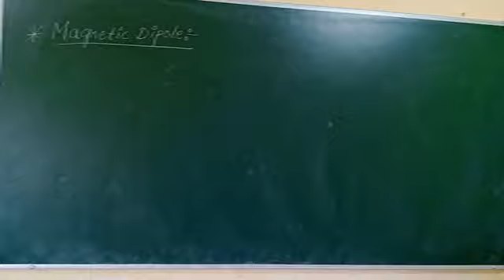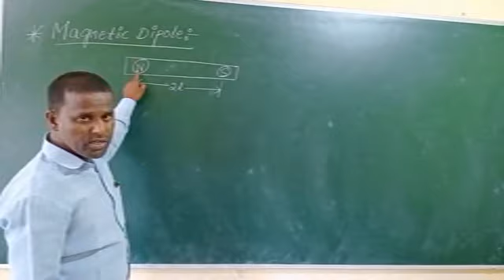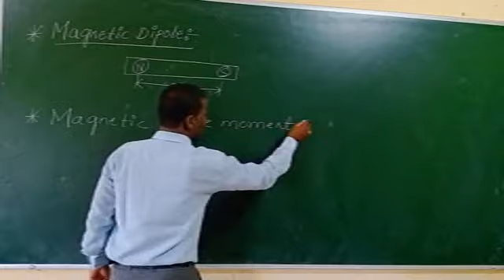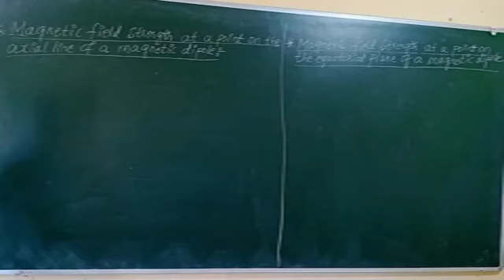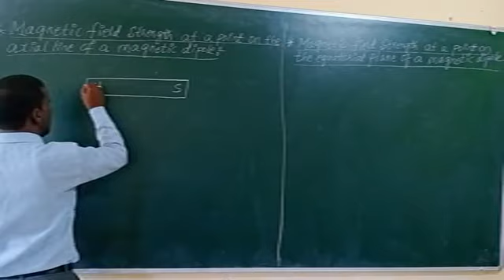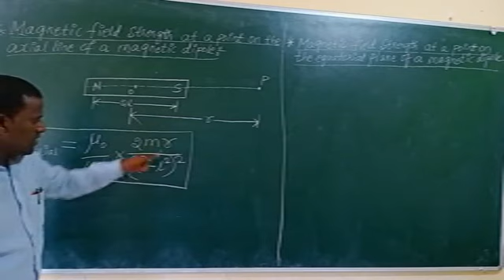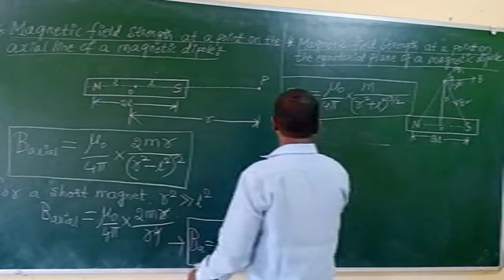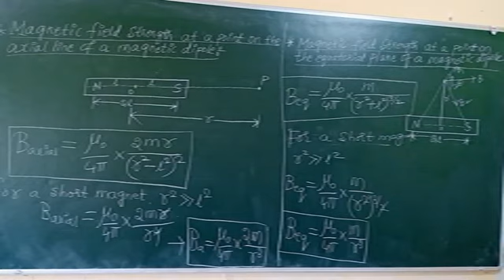Magnetic dipole26/9/2020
Physics PUC II